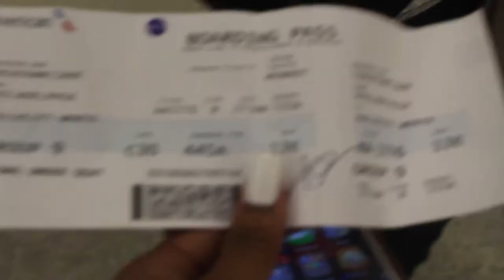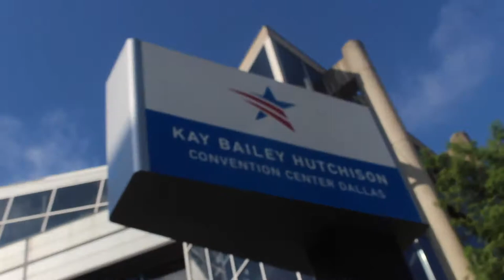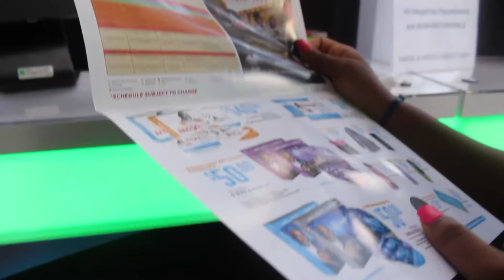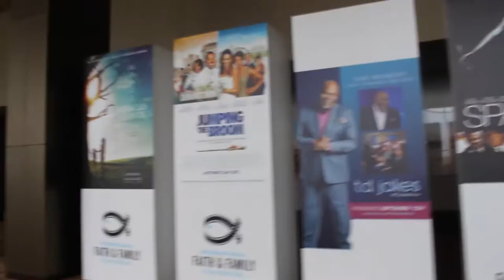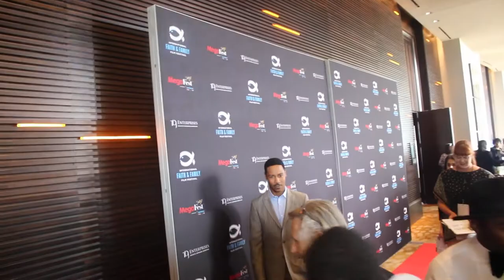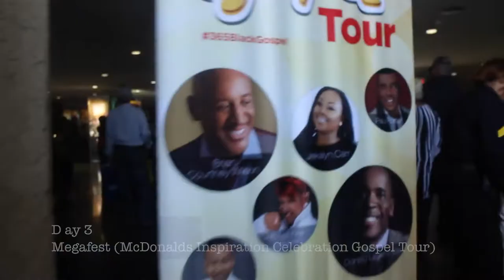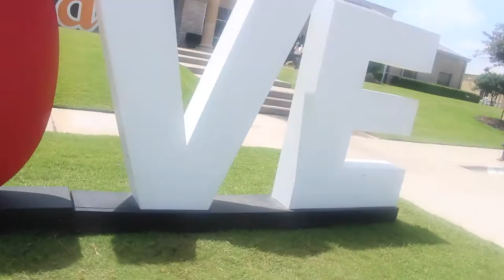Megafest 2017: My first Megafest | Vlog #2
Megafest 2017 Vlog!! This was my first time at Megafest , and I'm super grateful to have had such a fantastic first experience. I'm excited for Megafest 2019 already!

People mentioned

• Shaniah Drennon: @shaniah_ayana
• Lonnie Hunter: @lonniehuntermusic
• Angel Mobley: @missangelrmobley @halobyangel
• Rev. Walker: @ron.walkerjr

Music
➥ 'Craft Draft Brewski Bros' - Ian Ewing